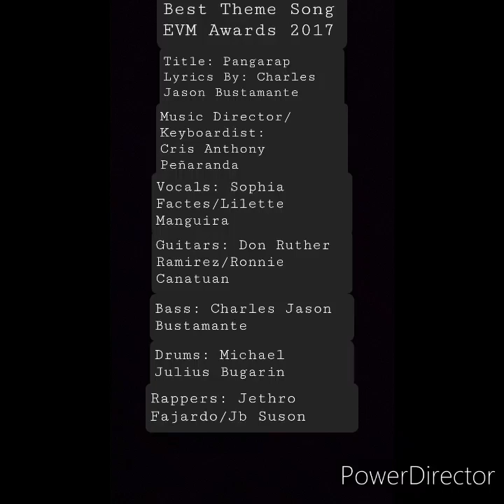Pangarap - Chromatic Era | Original Song | 2017 EVM Awards Best Theme Song